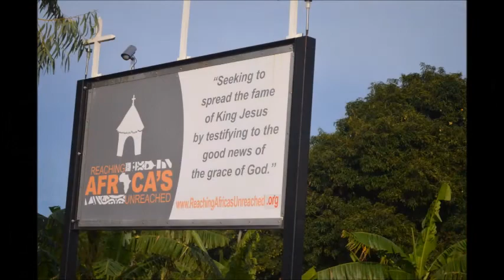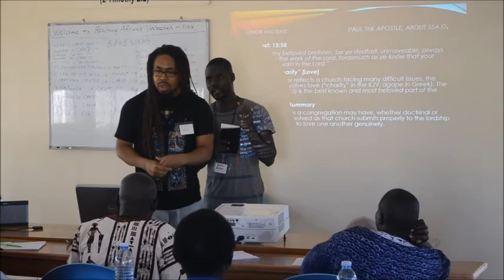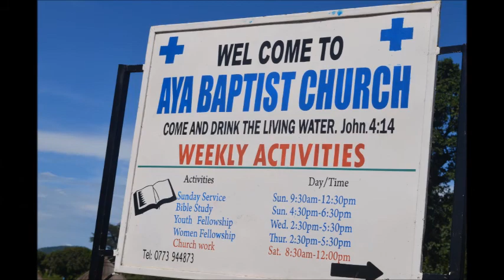Uganda Sponsor Video